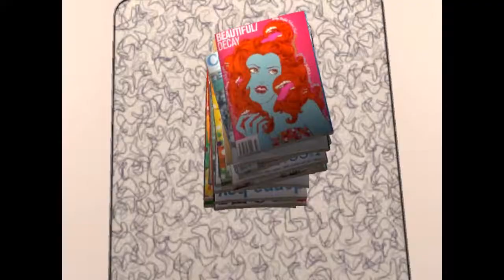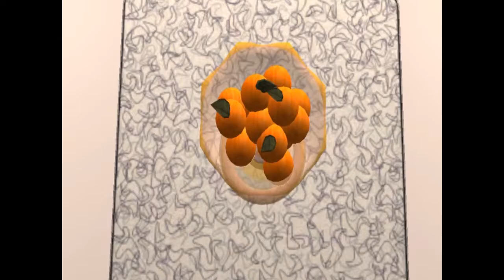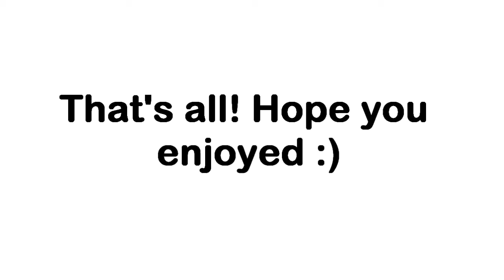Playing with Sims 2 custom content